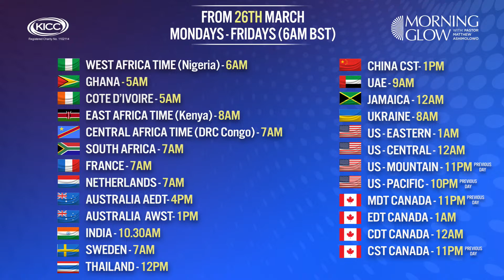KICC Morning Glow | Walking & Living In Your Inheritance | 22-03-2023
Welcome to Morning Glow Pastor Matthew Ashimolowo
March - The Month Of Divine Exemption
A thousand may fall at your side, ten thousand at your right hand, but it will not come near you..  Psalm 91:7 NIV
If you have received Christ watching this message, lets us know
GIVING:
KICC REGULAR SERVICES:
KICC Walthamstow Sunday Service – 9am
IN PERSON SERVICE VENUES:
CONNECT:
FOOD BANK:
2023 The Year of Evident Progress